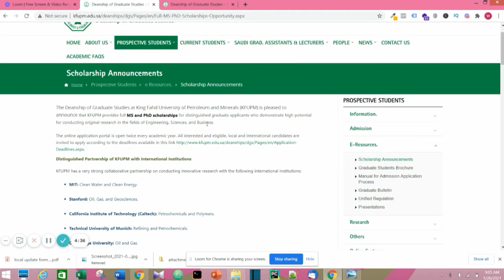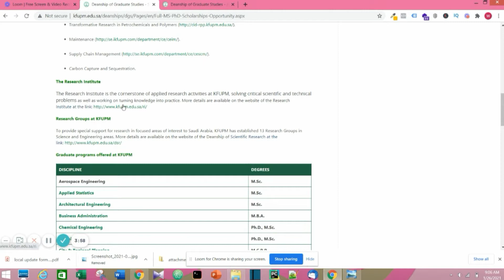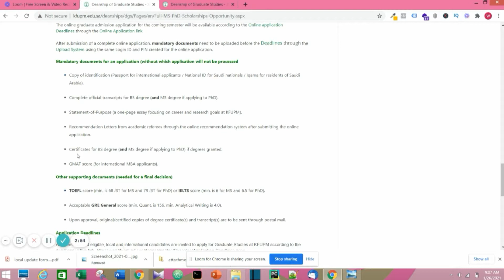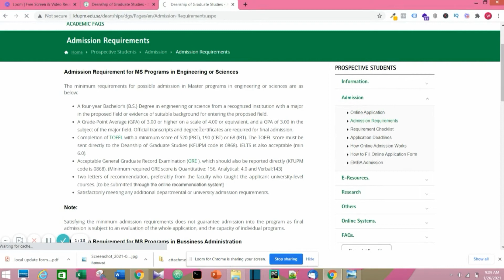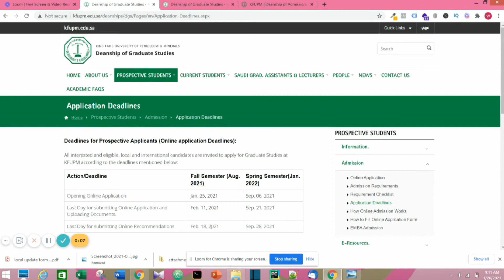Scholarship For International Students / Engineering, IT & Business MSc Scholarship in Saudi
This video shows a currently ongoing scholarship in Saudi Arabia for international students